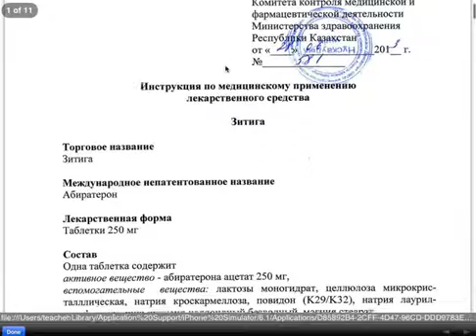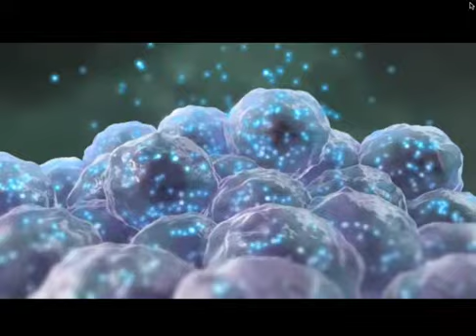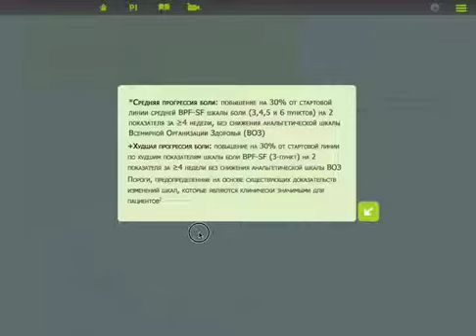Zytiga app description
for Janssen Pharmaceuticals, Inc.